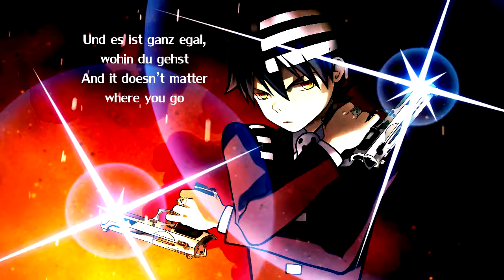Nightcore - Stimme (Lyrics + Translation)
One of my absolute favourite dance tracks!
Song: Stimme
Artist: EFF